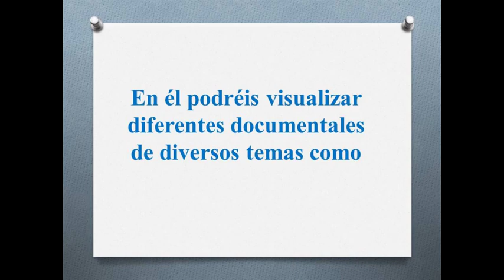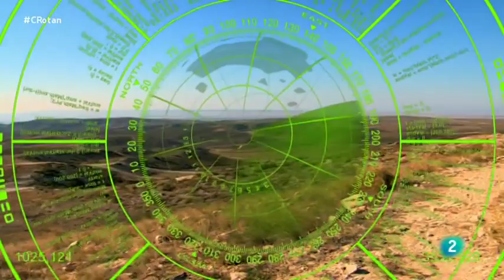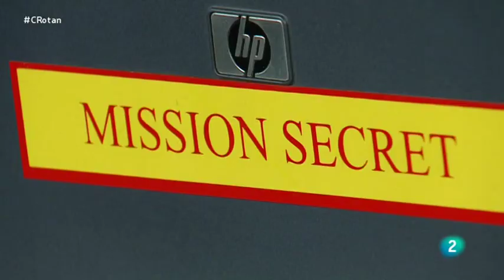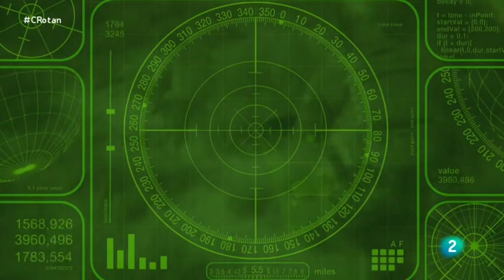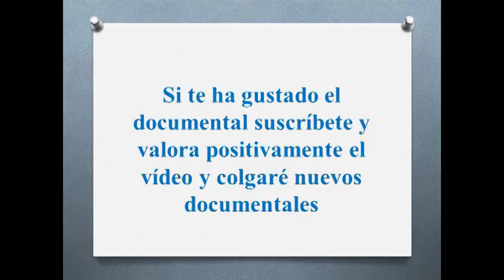Documental "La fuerza de la OTAN" emitido en La 2 (2015)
Los Ejércitos de los 28 países de la OTAN han desarrollado juntos y de forma coordinada durante un mes las Trident Juncture 2015. Un ejercicio con las Fuerzas Terrestres, Aéreas y Navales que ha servido para adiestrarse y probar que pueden entenderse y funcionar como un solo Ejército. La OTAN hace visible así que está preparada y que cuenta con un equipo multinacional cohesionado, que puede operar conjuntamente en cualquier lugar que se requiera. Un aviso ante los conflictos territoriales del Este de Europa y los atentados yihadistas.

En estas maniobras España ha jugado un papel principal, porque se ha evaluado su eficacia como Cuartel General de Despliegue Rápido de la Alianza Atlántica que ejercerá durante 2016 en Bétera, Valencia.

España va a liderar ese cambio. La Nueva Fuerza de Respuesta de la Otan será más numerosa y veloz. Antes tenía 15 mil efectivos, ahora 40 mil. Antes tenía un margen mayor de reacción de hasta 15 días, ahora en solo 48 horas cinco mil de sus efectivos deben estar preparados en cualquier zona de conflicto que se requiera, es lo que denominan Punta de Lanza. En 2016 será la Brigada de Infantería Ligera aerotransportable 'Galicia' VII esa Punta de Lanza. Después irán llegando en las siguientes horas el resto de soldados hasta los 40.000.

España se sitúa entre las naciones más modernas y preparadas de la OTAN.